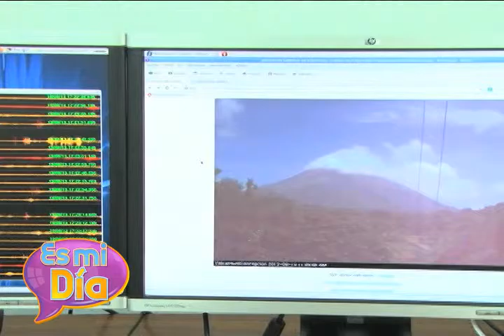Instituto de Geología y Geofísica de la Unan Managua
Entrevista al Ingeniero Sísmico Nadir Castrillo, sobre el terremoto que destuyó Managua, un 31 de marzo de 1931.